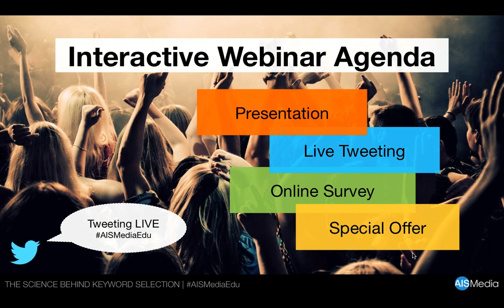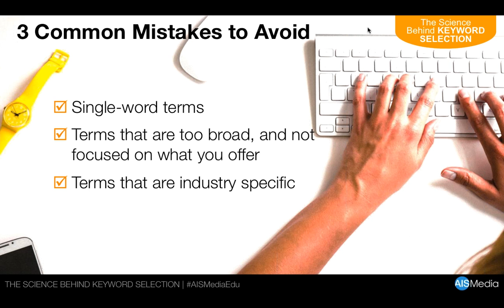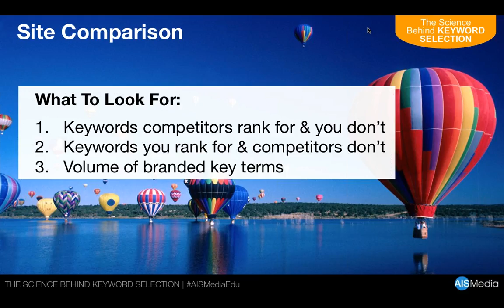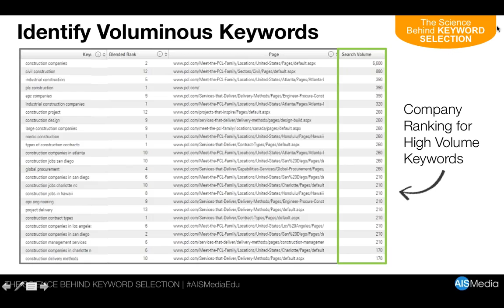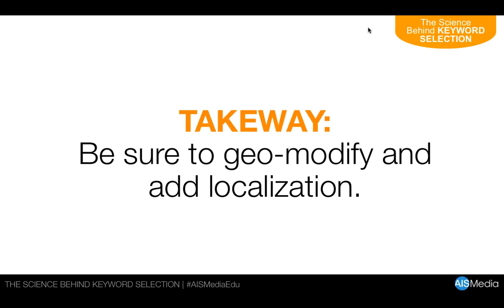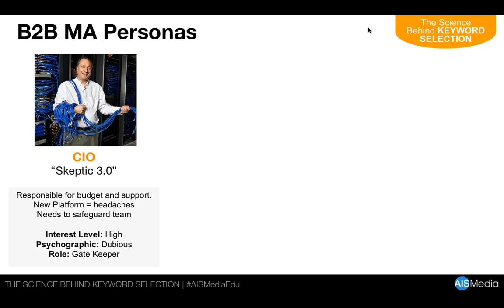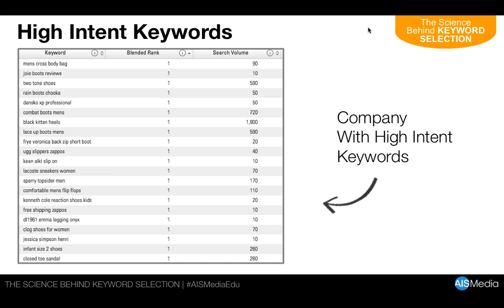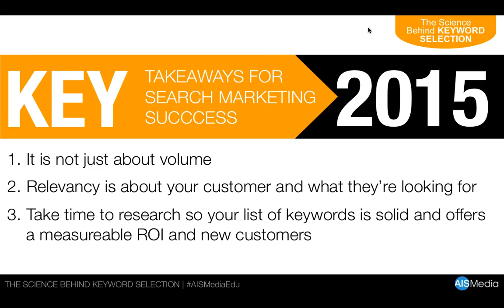Digital Marketing: The Science Behind Keyword Selection [Webcast]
Enjoy AIS Media Inc's webinar, The Science Behind Keyword Selection.

Keywords are the driving force behind all effective internet searches. How you rank in Google has become critical to your company's online success.

Learn how you can use them to claim your spot at the top of search engines, drive high-quality traffic to your website and win new customers and/or clients.